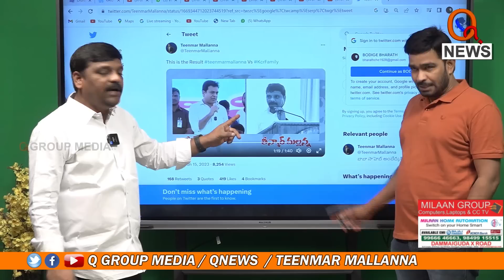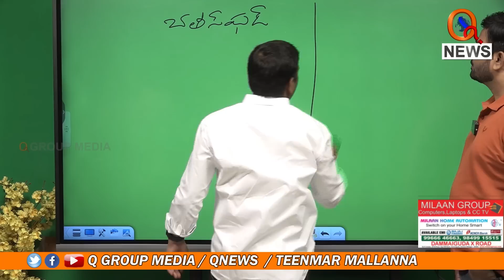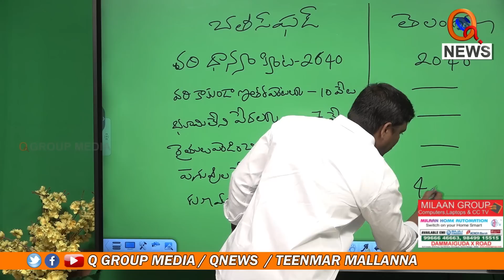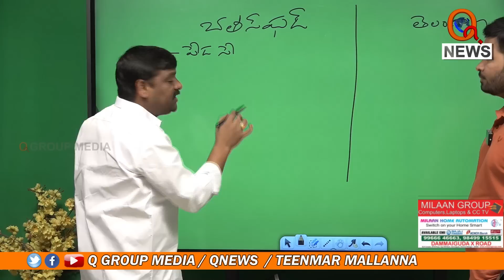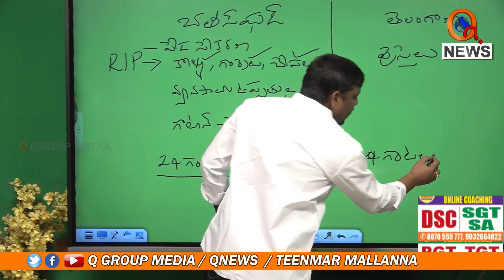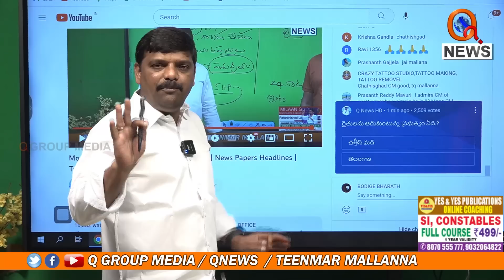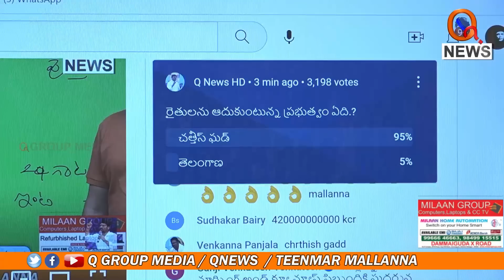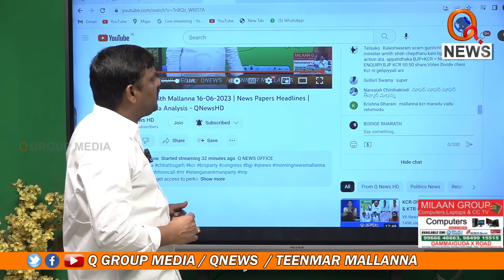ఛత్తీస్ గఢ్ సీఎంతో ముఖాముఖికి సిద్దమా కేసీఆర్ | Teenmarmallanna | Qnews